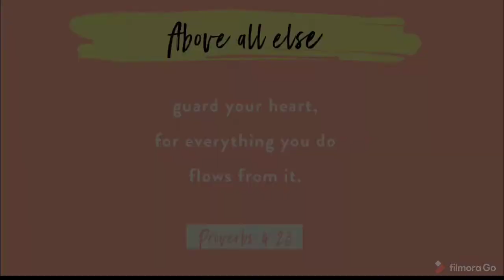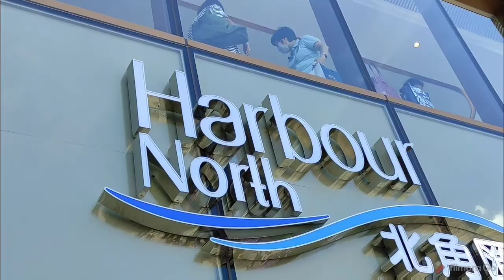Purple Garden Galore, Harbour North @North Point Hong Kong - Ririru Rach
The Harbour North built a 3,000 sq ft purple garden in front of its shopping mall including the first 20-meter-long wisteria tunnel in Hong Kong based on the Kawachi Fukien Wisteria Garden in Fukuoka.  There are also some giant butterfly installations. Located in the heart of the bustling Hong Kong Island - North Point, Harbour North is the most exciting shopping malls blessed with stunning harbour views in the town.